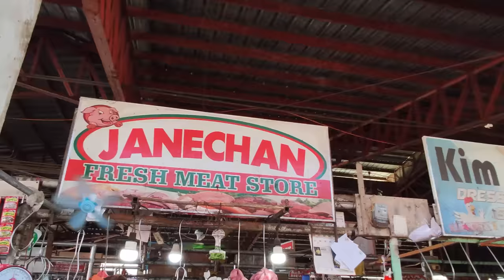ADOBO AND PANSIT FOODTRIP | BUHAY PROBINSYA | MarinongDj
Cooking papa's favorite dish called " Pansit and Adobo " as we celebrate Father's Day in the province.